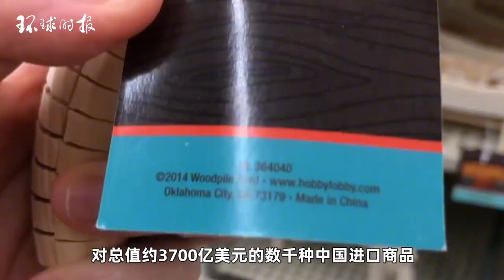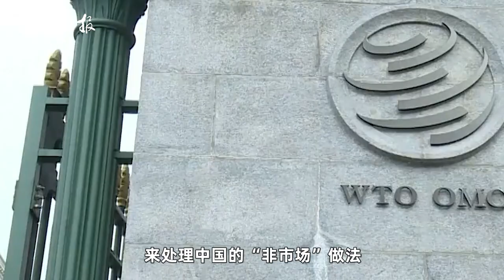她突然放风：美方将“非常慎重”考虑重新平衡对华贸易关系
据新加坡《联合早报》网站9月23日报道，美国贸易代表戴琪说，美方非常慎重地考虑如何重新平衡同中国的贸易关系，希望在今年内可完成对华301关税的审核。According to a report on the website of the Lianhe Zaobao of Singapore on September 23, Dai Qi, the US trade representative, said that the US side is very careful to consider how to rebalance its trade relations with China and hopes to complete the review of 301 tariff against China within this year.